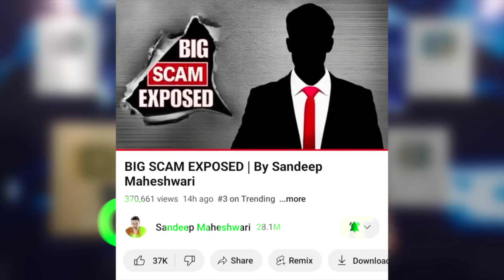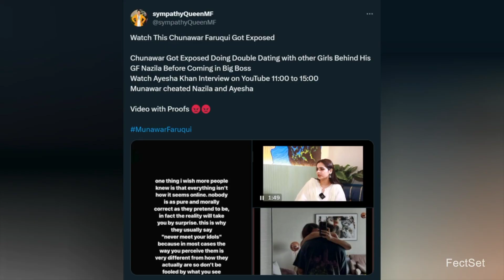Sandeep Maheshwari HUGE YOUTUBER EXPOSED? | Round2hell in Bigg Boss 17 | Manisha rani Car Price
fukra insaan The UK07 is Big Boss 17
bigg boss 17 promo
bigg boss 17 new promo
bb 17
big boss 17

bigg boss 17 list,